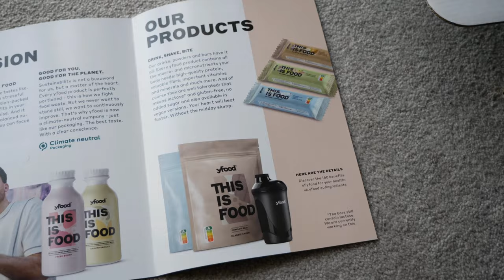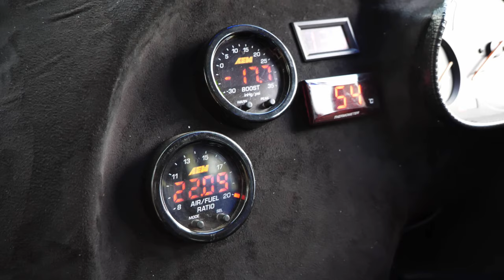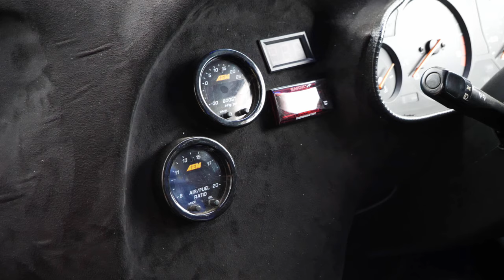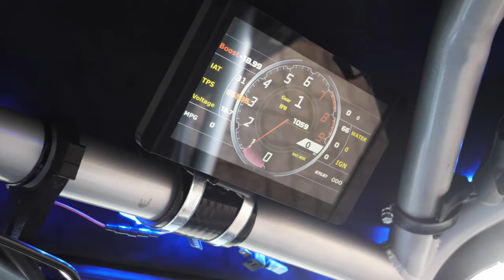This *TERRIFYING* 480BHP 1997 Mini Cooper ONLY WEIGHS 840KG! *B18 VTEC Swapped*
Meet Dan and his MENTAL 840KG 1997 Mini Cooper running a whopping 480BHP! Fitted with a VTEC B18 engine which has been fully forged, along with a huge list of supporting mods, this is one of the scariest cars I've ever experienced...

What I use to make my videos:

Main Camera
Back-Up Camera
Back-Up GoPro
Editing Software